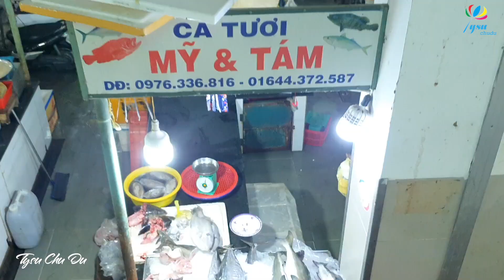Thành Phố Phan Thiết |Dạo Quanh Chợ Lớn Xem Hải Sản| Đi Chợ Tết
Trân trọng cảm ơn cô chú anh chị và các bạn đã xem clip Thành Phố Phan Thiết |Dạo Quanh Chợ Lớn Xem Hải Sản| Đi Chợ Tết